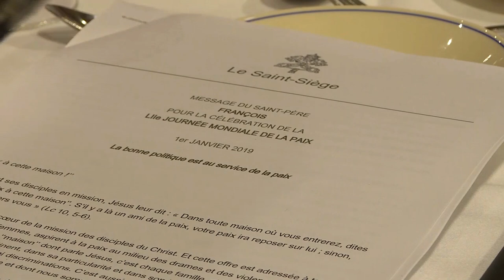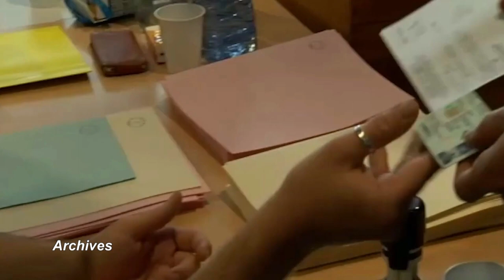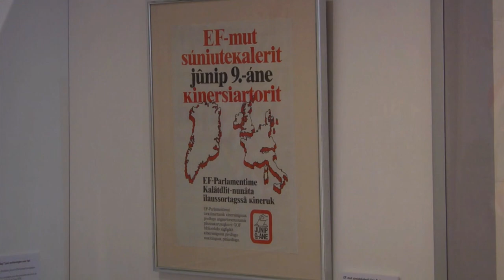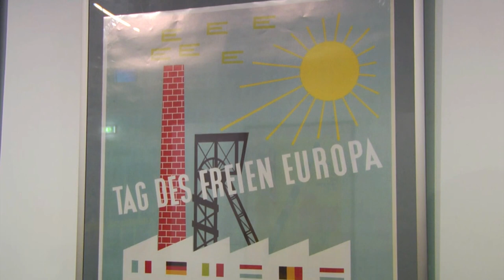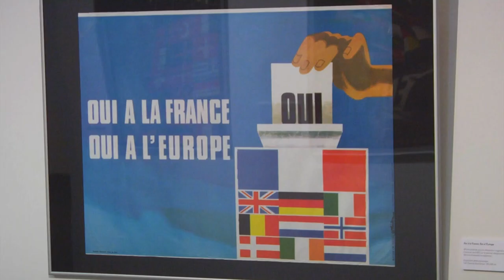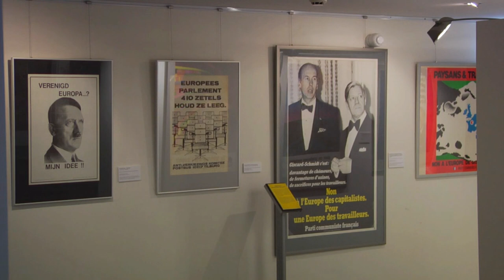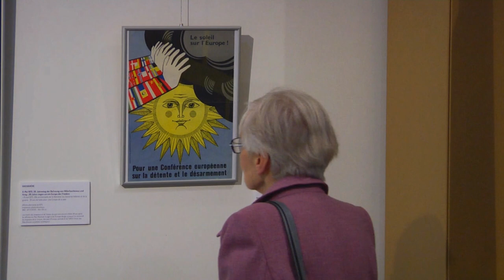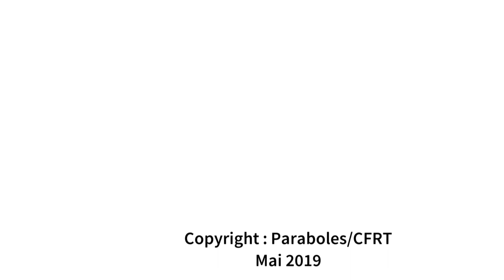Magazine Paraboles n°652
CHRETIENS AU SERVICE DE L’EUROPE
 A chaque session du Parlement de Strasbourg, une messe est célébrée dans l’espace de méditation. C’est l’occasion pour une trentaine d’eurodéputés de se retrouver régulièrement autour de l’aumônier du Parlement pour prier ensemble. Une rencontre qui peut se prolonger par des petits déjeuner de réflexion pour permettre aux uns et aux autres de conjuguer engagement de foi et engagement politique au service de la démocratie dans un souci du bien commun.
 Reportage : Chloe FABRE -  Hervé JEGOU
 Durée : 04 minutes et 54 secondes
                               EXPO EUROPE
C’est en 1979 que le Parlement européen a été élu pour la première fois au suffrage universel. Une exposition, organisée par la BNU entre février et mars dernier, a fait revivre ce moment de l’histoire de la construction européenne à partir des affiches réalisées à l’occasion de cette campagne électorale.
Reportage :Hervé JEGOU – Chloé FABR
                      13 minutes 46 secondes 10 images